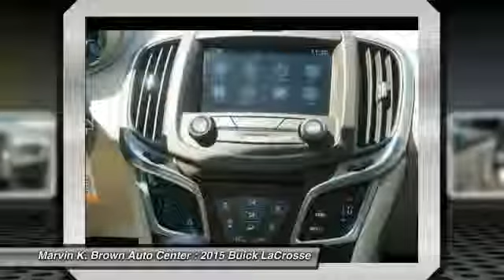2015 Buick LaCrosse San Diego CA 215101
2015 Buick LaCrosse Base

Looking for the right car? Today could be your lucky day. With 11 miles, this Champagne Silver Metallic, 2015 Buick LaCrosse equipped with Automatic transmission could be yours. Request more information and set up a test drive right away.